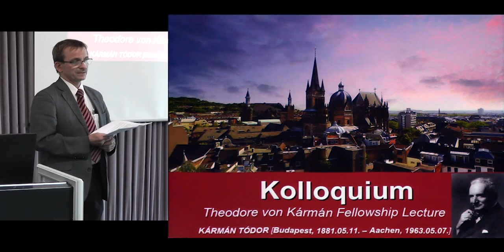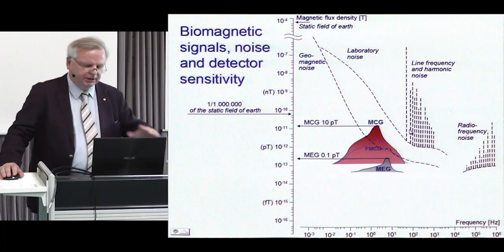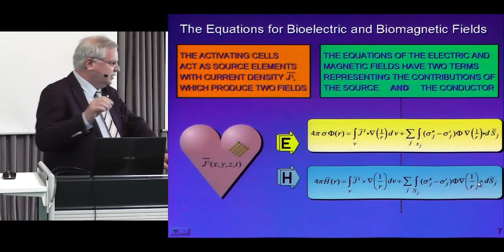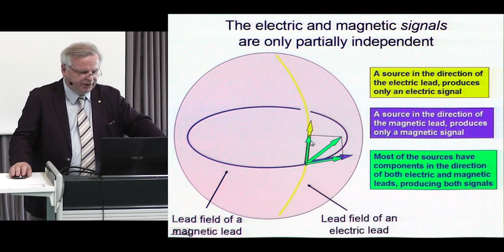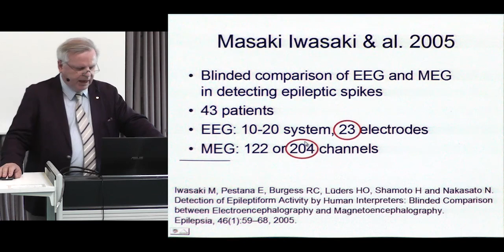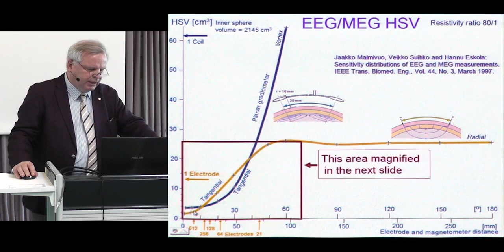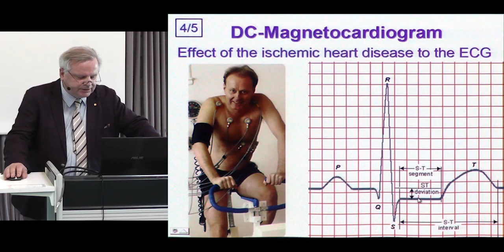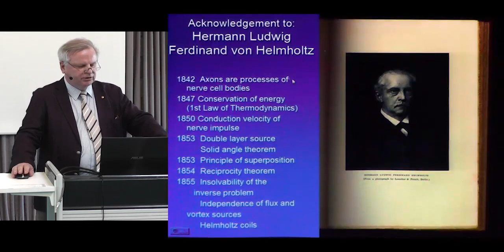Bioelectromagnetism 12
Jaakko Malmivuo: Bioelectromagnetism

Recorded at the Helmholtz-Institute for Biomedical Engineering at RWTH-Aachen University, Aachen, Germany, Summer 2014.

Lecture 12
Theodore von Kármán Fellowship Lecture - Abstract
Professor Steffen Leonhardt presents the lecturer
Short history of biomagnetism